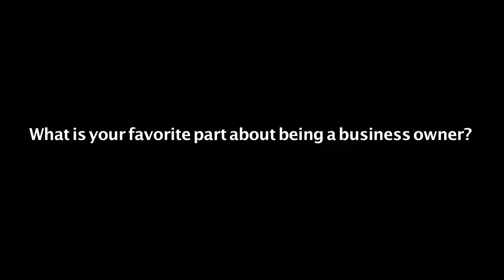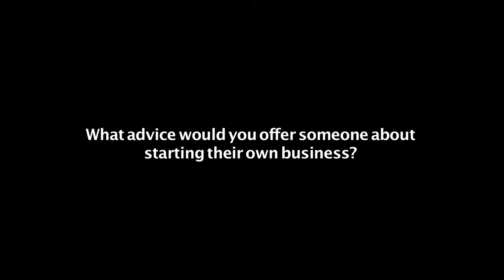kaleo apps interview